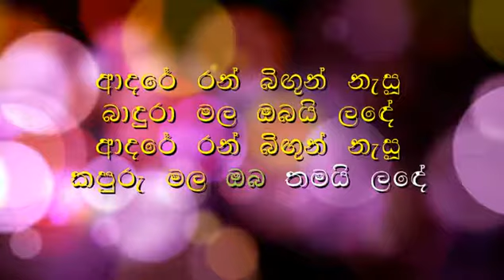adare ran bigun nasu Karoke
Songcave Karaoke - 2nd Edition

ආදරේ රන් බිගුන් නැසු
ගායනය - මර්වින් පෙරේරා මහතා

මේ Karoke channel එක මං පවත්වාගෙන යන්නෙ සම්පුර්ණයෙන්ම කිසිම ආදායමක් නැතිව ඔයාලා වෙනුවෙන්
ඔයාලා දක්වන සහයොගය ඉහලින් අගය කරන අතර තව තවත් මෙ වගෙ Karoke Videos ඔයාලා වෙනුවෙන් ගෙන එන බවට පොරොන්දු වෙනවා.

BONAOK Wireless Bluetooth Karaoke Microphone,3-in-1

IU-612 PLL UHF Wireless Microphone System 2 way 100 Channels shorturl.at/jlAXY ( ali express )

Three-in-one wireless charging stand for Apple mobile phone Watch headset (dx.com )

Muslady MF-8 Mini Karaoke Sound Audio Mixer - tomtop.com